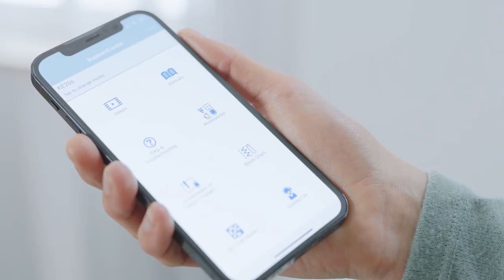Brother KE20s Little Angel Computer Nähmaschine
Fangen wir an zu nähen!
Machst du deine ersten Schritte in der Welt des Nähens? Die einfach zu bedienende Nähmaschine Little Angel KE20s macht dir die Anfänge beim Nähen leicht.
Mit 20 Nähstichen ist die KE20s perfekt für jedes Kreativprojekt ausgestattet – von den ersten Übungsnähten bis zu fertigen Projekten!
Die Rückwärtsnäh-Taste, das einfache Einfädelsystem und das simple Einsetzen der Unterfadenspule sorgen dafür, dass Sie schnell mit dem Nähen anfangen können. Mehr Zeit zum Üben, weniger Zeit zum Einrichten.
Mit einem LCD-Display, das dir Stichlänge, und -breite sowie welchen Nähfuß du benötigst anzeigt, sowie einer Einfädelanleitung ist die KE20s deine persönliche Nählehrerin.
Wir wissen, wie viel du nähen möchten, haben wir die KE20s mit einer festen Nadelstange ausgestattet. So kannst du auch dicke Stoffe (wie z. B. Jeansstoff) verarbeiten oder einfach mehrere Lagen zusammennähen.
Für den Fall der Fälle und wenn du gerade erst mit dem Nähen anfängst, beugt ein Fingerschutz Unfällen vor.
Mit der KE20s macht Nähen Spaß. Auf geht's! Beginn deine kreative Reise noch heute!